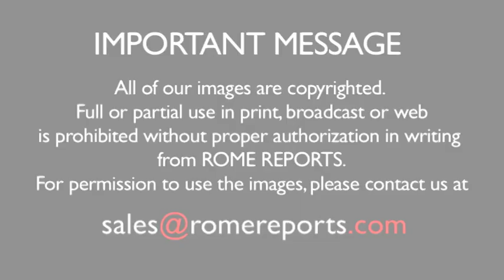Pope's Mass: The Church needs to be a Mother, not a rigid association